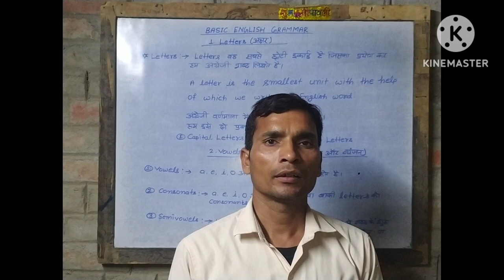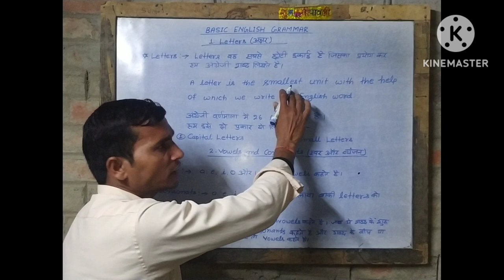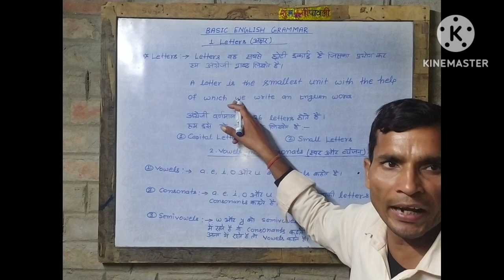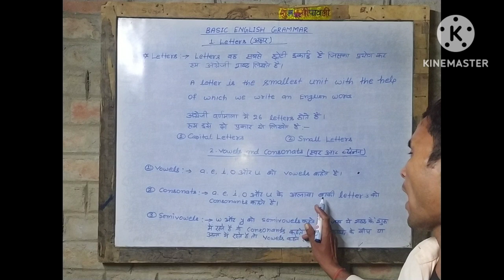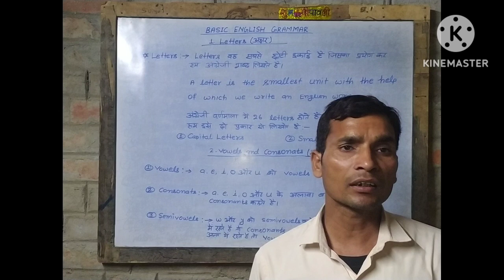Basic English Grammar || Letters|| What is letters|| What is meant by letters.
Basic English Grammar || Letters || What is Letters || What is  meant by Letters || English Grammar || Learn English Grammar || Grammar in use basic unit 1|| Basic Grammar in use ||